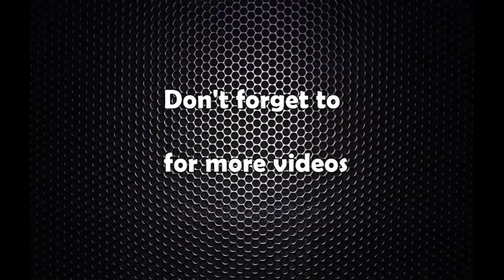रसुवास्थित नेपालको अन्तिम गाँउ, जहाँ जग्गाको भाउ काठमाडौंको भन्दा चर्को